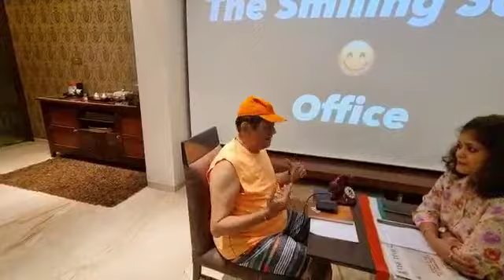Jatin D: The Smiling Souls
JD, as he is fondly addressed as, is our star member! Each time he comes out with some crazy, creative and whacky performances that only he can pull off by himself. Today he enacts a scene that depicts his flawless singing, dancing and acting skills to celebrate the occasion of the Global Senior Citizen's Day / Year.

What a magnificent evening …. So many smiling souls from six countries coming together on one platform to celebrate the occasion! May the Almighty bless all and create innumerable blissful & triumphant moments for each one!!!